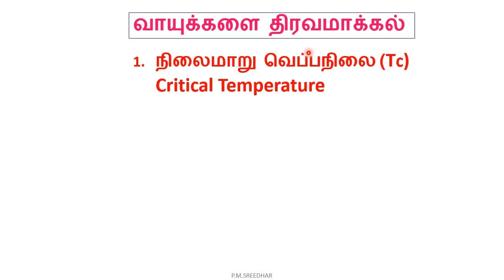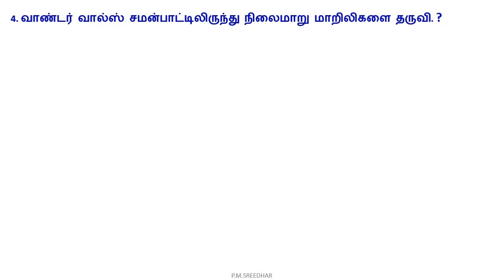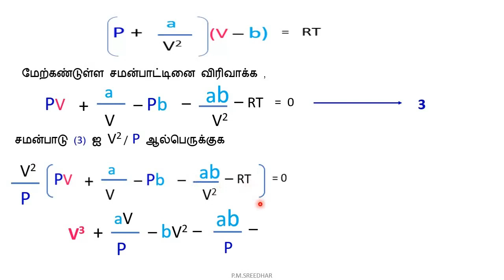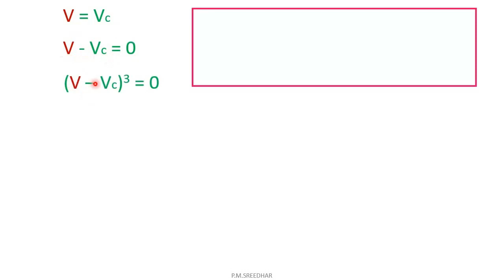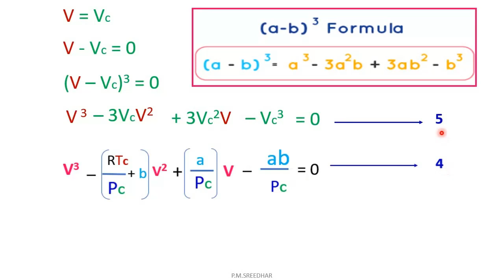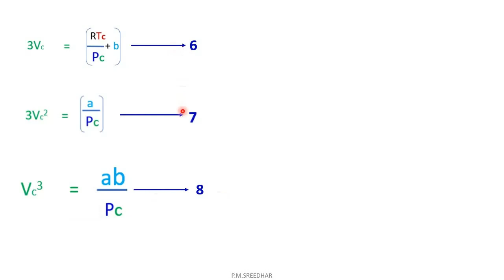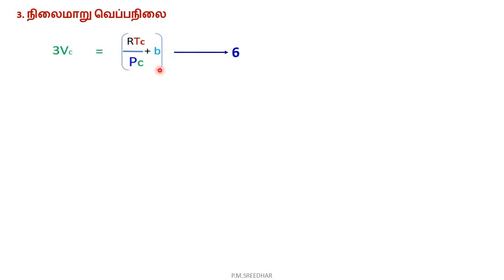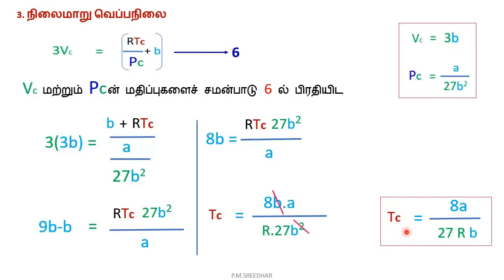11 வேதியியல்|வாண்டர் வால்ஸ் சமன்பாட்டிலிருந்து நிலைமாறு மாறிலிகளை தருவி|P.M.SREEDHAR,P.G.T-CHEM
11 வேதியியல்|அலகு 6
வாயு நிலைமை
1. வாண்டர் வால்ஸ் சமன்பாட்டிலிருந்து  நிலைமாறு மாறிலிகளை தருவி
Derive Tc,Pc&Vc from Van der Waals equation?
2. நிலைமாறு  வெப்பநிலை (Tc)
Critical Temperature வரையறு   ?                                     3. நிலைமாறு அழுத்தம் (Pc)
Critical pressure   வரையறு ?
4. நிலைமாறு கனஅளவு (Vc)
Critical volume வரையறு ?

SCERT SYLLABUS
P.M.SREEDHAR
P.G.T-CHEMISTRY